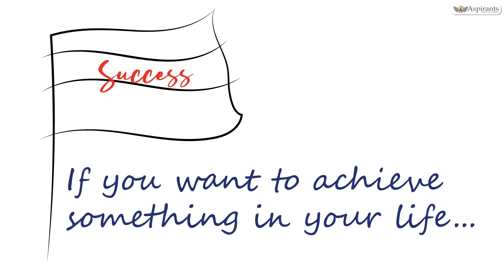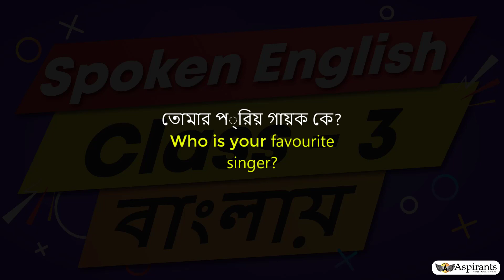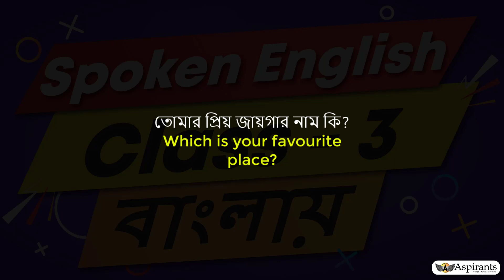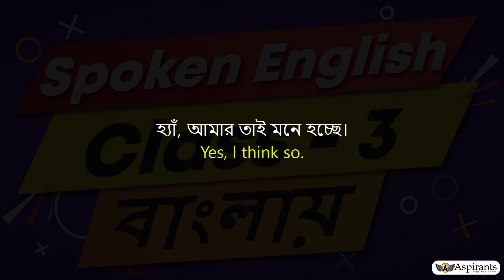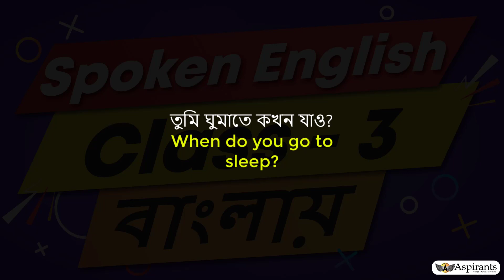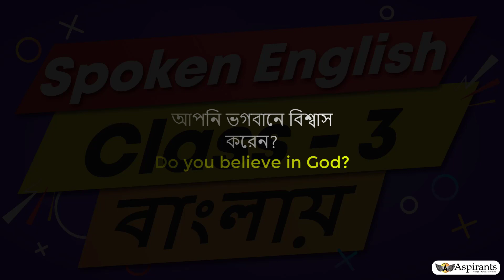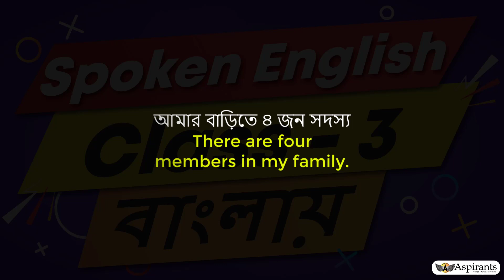Basic Spoken English Practice Class for Beginners - Class 3 - Whole Series - From Basic to Advance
Learn to speak English like a child. From very basic to advance.
Try to use this sentences every day.

1. Read and write daily for at least 1 hour at your level, which means you can start with simple and easy English storybooks.

2.  Try to clear you all doubts regarding basic English grammar.

4. Find a partner and start speaking in English. If nobody is there start self-talking.

By Avik Adhikary : Happy Learning ;)